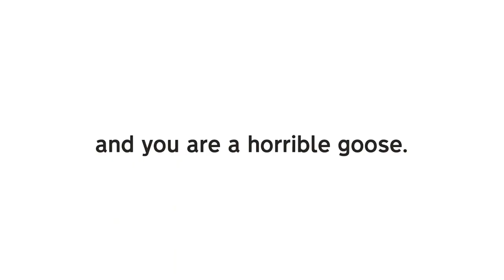What Is Untitled Goose Game?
There are numerous games we are anticipating for E3, but let's talk about Untitled Goose Game and why you should be excited for it!

Music Used
Dragon Roost Island: Legend of Zelda: The Wind Waker
The Forest of Hope: Pikmin
Beardy…erm, Birdy: Conker’s Bad Fur Day
Angry Birds Theme: Angry Birds
Minstrels: Claude Debussy
Kaepora Gaebora Theme: Legend of Zelda Ocarina of Time
Working for Tom Nook: Animal Crossing
Sky and Sea: Super Mario Sunshine

External Footage:
Footage of Untitled Goose Game and Push Me Pull You owned by House House
All Nintendo Direct, E3 and Trailer footage owned by Nintendo.